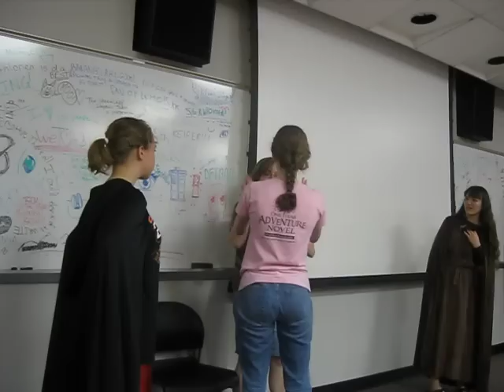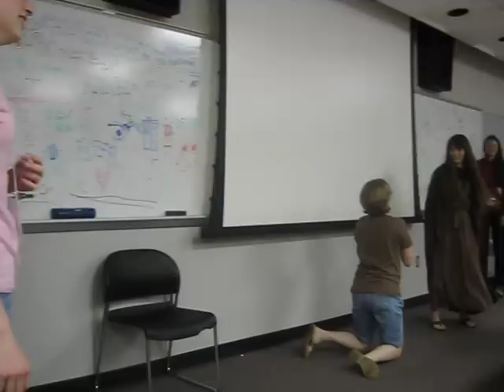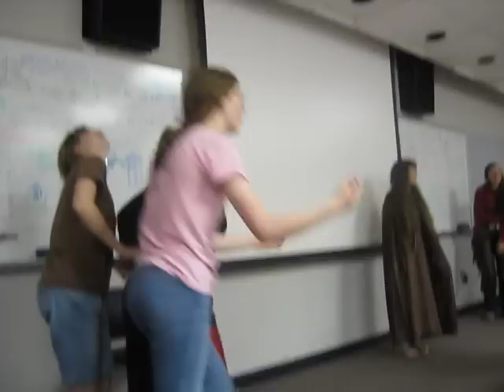Lovely Anatomy Skit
The final video taken on my camera (though by Daniel Beals, which explains for the strange movement and weird noises at one point) at the OYAN Summer Workshop 2011, was the skit on loose body parts done by the Laughing Lothlorian Ladies (critique group) and dedicated to Bryan Davis.

Credits:
Todd - Storygirl
Mary - God'sGirl95
Edward - BattleMaiden
Sound Effects - RanchGirl and SilverWings
Props - Pippin
Pianist - Matthew "Spellchecker" Lauser/Luke Alistar
Narrator - Jane Johnson/Queen Jane by God's Grace